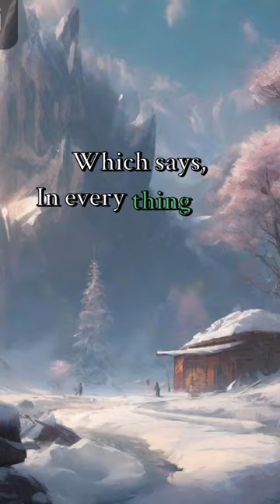Bible verse of the day - 1 Thessalonians 5:18 (KJV)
Being positive can be hard sometimes, but God has made you for something great, and you are special and He loves you!

Push on loving and living for our creator!